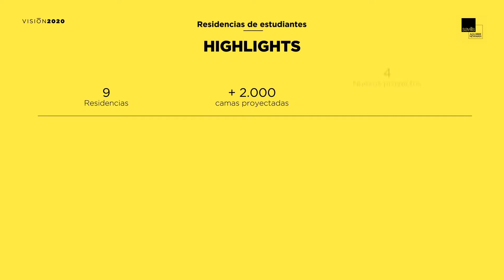Visión Málaga 2020 - Residencias de estudiantes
Nicolás Llari De Sangenis - Director Residencias de Estudiantes.